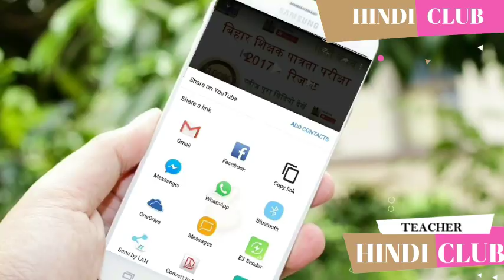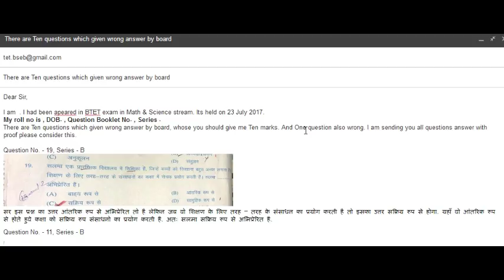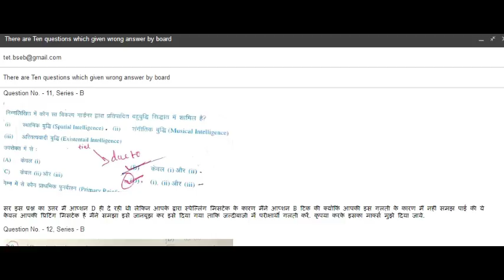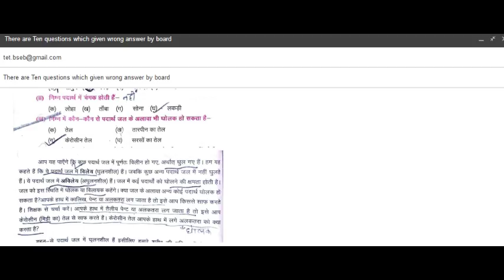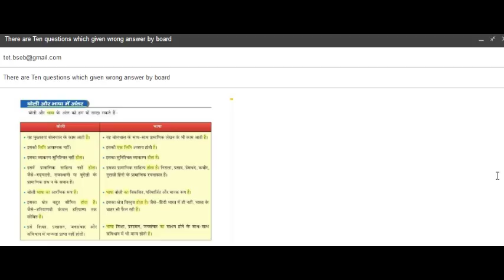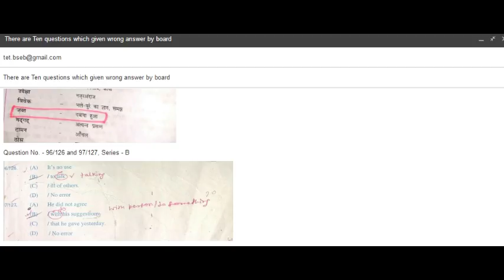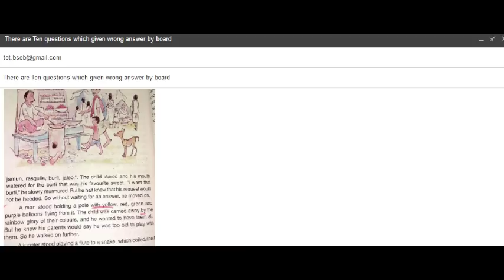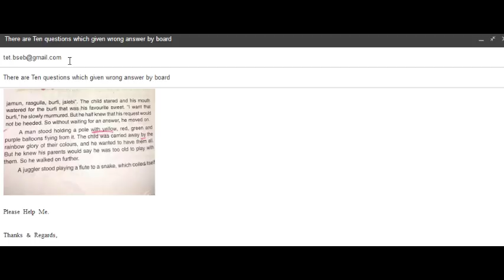Bihar TET 2017 - कैसे और कौन से प्रश्न का आपत्ति ✔✔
नमस्कार, HINDI CLUB  चैनल में आपका स्वागत है।
यहाँ आपको प्रत्येक टेट से सम्बन्धित विडियो मिलेगा जो आपको 100% सफलता दिलाने में मदद करेगा।
►अपने बहुमूल्य समय के लिए धन्यवाद ।

►आपको शिक्षक के रूप में देखना हिंदी क्लब का मुख्य संकल्प.
►Thanks u 4 ur valuable time .If you like my channel